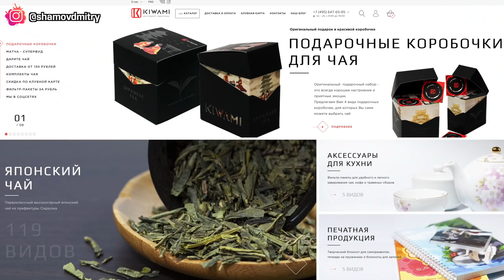В Японии нет зимы?! Попал в жесткую метель на Хоккайдо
Всем привет, друзья! С вами Дмитрий Шамов, и мы продолжаем наше путешествие на остров Хоккайдо в Японии! Бывает ли настоящая зима в Японии? Я нахожусь на горнолыжном курорте на горе Хоккайдо в поселке Нисеко. И посмотрите, какая метель! Здесь находится самый популярный в Японии и широко известный в мире горный курорт Нисэко. В Токио снег - это большая редкость. Но что же на остальной территории? Бывают ли здесь настоящие холода? Сейчас вы все сами увидите!